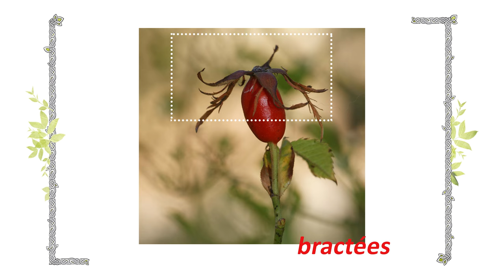🍓 Le cynorrhodon - Reconnaître & utiliser ce Fruit Sauvage Comestible -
Au cœur de l'hiver la plupart des plantes habituelles sont en dormance, certaines ont disparus mais quelques-unes peuvent encore vous nourrir & même vous apporter la santé. Les cynorrhodons, ces fruits du rosier sauvage en font parti. Apprenez à les reconnaître & à les utiliser au quotidien.

***Trésors de la Nature - cynorrhodon ***
Le cynorrhodon pour apprivoiser le froid au cœur de l'hiver !
Notre meilleure source en vitamine C & la seule qui se conserve à la cuisson. Contrairement à toutes les autres vitamines C très fragiles.

Votre rêve de créer une véritable Oasis de Plantes Comestibles est à votre portée !!!
Découvrez sur cette chaîne et le site internet, comment Apprivoiser la générosité de la Nature, une Nature savoureuse qui apporte la Santé ! A travers la connaissance des Plantes Sauvages Comestibles, de la Permaculture & de l'Alimentation physiologique.

Livre & formation en ligne
* Livre : de Quelques Plantes Sauvages Comestibles
* Formation en ligne : Récoltez Facilement & Dégustez avec Confiance Les Plantes Sauvages Comestibles
Une formation complète sur Internet pour récoltez dans la Nature où vous voulez, quand vous voulez !
Une formation progressive pour vous rendre autonome

Mes formations sur le terrain Savoie et où vous voulez
Voir l'Agenda ::
* Découvertes des Plantes Sauvages Comestibles * Identification
* Découvertes Gourmandes * Identification - Cueillette - Pesto ou Salade
* Balades Sauvages & Gourmandes * Identification - Cueillette - Cuisine - Repas
* Week-end Cuisine Sauvage * Identification - Cueillette - Cuisine - Repas
* Stage Introduction à la Permaculture
* Atelier Permaculture au Jardin * Chantiers participatifs

Qui sont Véronique Pellé & Gourmandises Sauvages ?
En 2005, j'ai décidé de me nourrir directement de la Nature. Je n'arrivais pas à apprendre des dizaines & dizaines de mots en latin ou grec, alors j'ai entamé mon auto-formation et inventé ma propre méthode pour y parvenir.
Cela fait plus de 10 ans aujourd'hui que mon rêve de partager grandit, l'association Gourmandises Sauvages est là pour ça.
Ma vision est de permettre au plus grand nombre de se nourrir des richesses de la Nature, ici & en Afrique. Pour cela ton soutien est le bienvenu.

Suivre l'Aventure de La Nature Abondante & Savoureuse !
Retrouvez de très nombreuses informations gratuites

Je vous recommande à 100%,
* WeezEvent, ma billetterie en ligne
Mon coach pour diffuser au plus grand nombre gagnant/gagnant,
*  Le Club Privé "Vivre de son site Internet"

Musique de Dexter Britain « Time tu run »